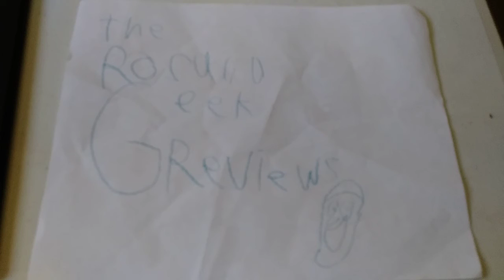Transformers studio series voyager class megatron ROSALIO.GEEK.REVIEWS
Who is precious